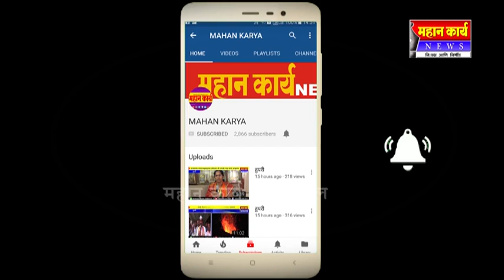नृसिंहवाडी येथे वाढली अवैध वाहतुक पोलिसांचे दुर्लक्ष, वाहने जोरात